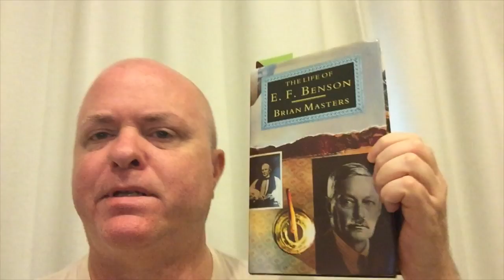A Quick Update to my BookTubeAthon TBR - Practical Changes and Millinery Matters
Midnight local time Mon, July 30 - Sun, Aug 5

2018 Reading Challenges:
1/ Let a coin toss decide your first read.
2/ Read a book about something you want to do.
3/ Read and watch a book to movie adaptation.
4/ Read a book with green on the cover.
5/ Read a book while wearing the same hat the whole time.
6/ Read a book with a beautiful spine.
7/ Read seven books.

Books Still on my TBR (no change from original TBR video):

Making Sense of Japanese: What the Textbooks Don't Tell You - Jay Rubin